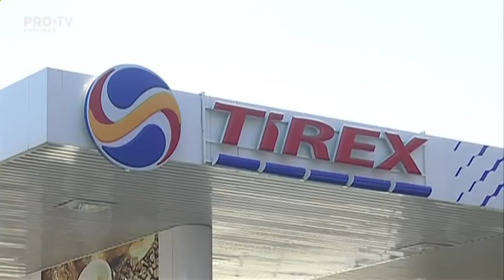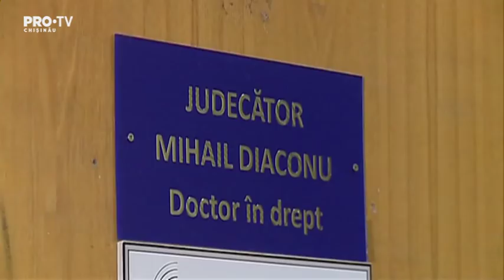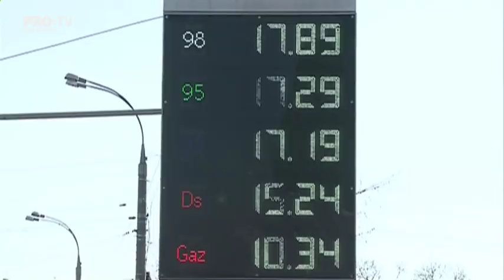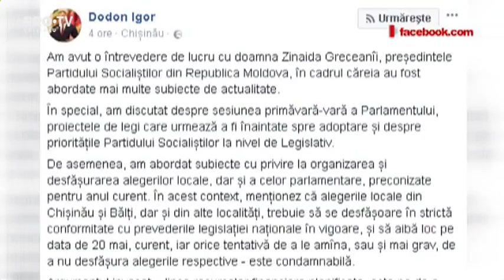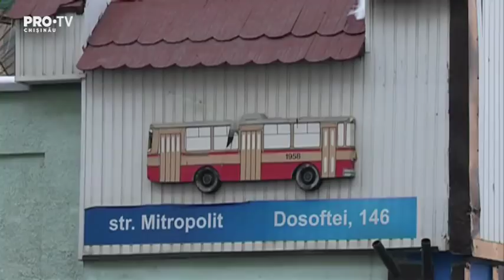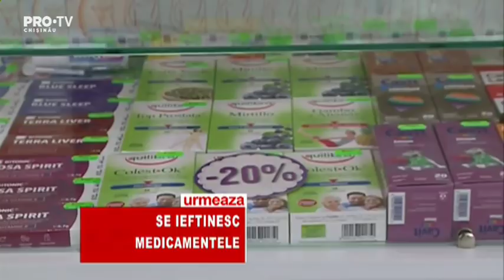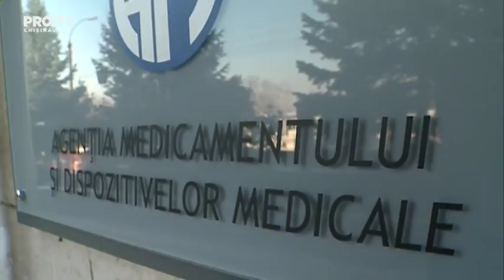Stirile Pro TV 05 Martie 2018 (ORA 20:00)